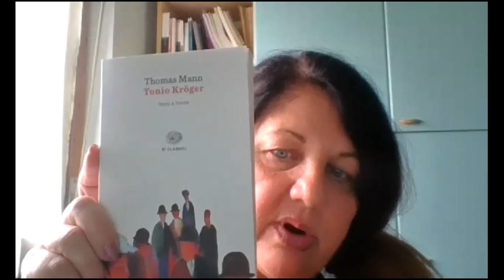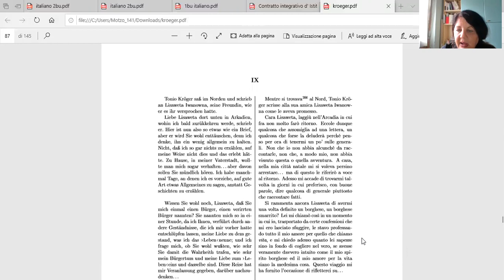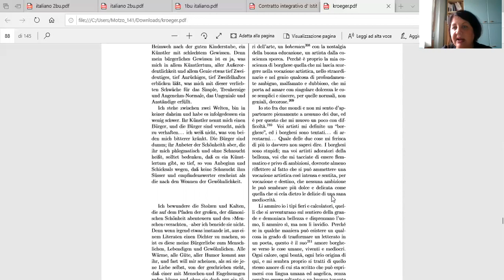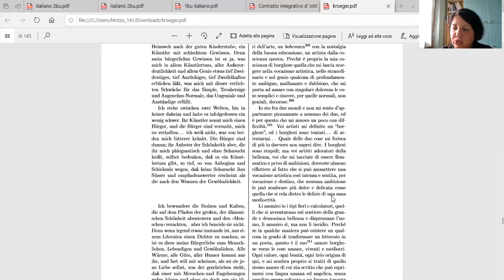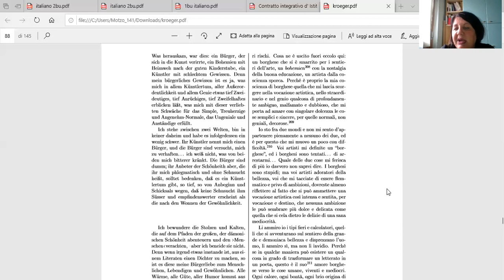Laprova di Italiano Esame 2020: lettura di Tonio Kroger in 10 minuti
La prova sostitutiva di Italiano Esame 2020: Tonio Kroger.